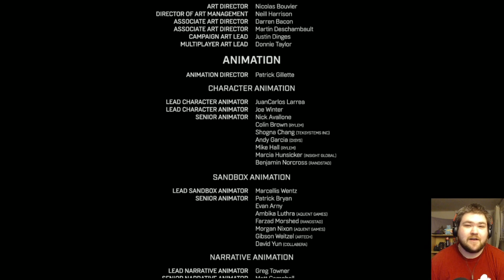Halo infinite PART 11 - The end of halo as we know it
The last of the legend has rebounded to a halo ring. trapped with the banished ready to kick butt.

Thumbnail edited badly by me.
do make sure to check out all these amazing and talented people.